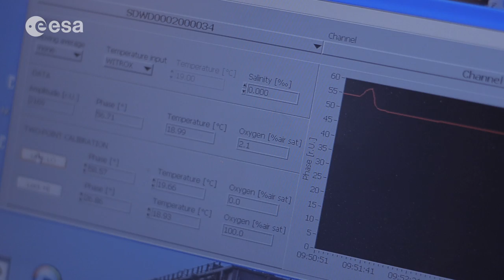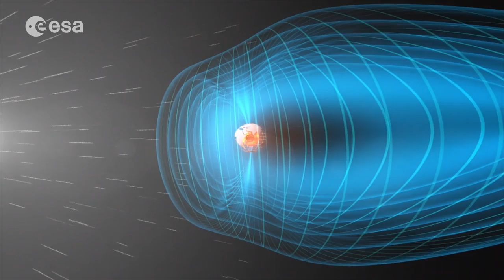Sending cells to space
Yassen Abbas, a young graduate trainee at ESA’s Life, Physical Science and Life Support Laboratory, explains his work to design an experiment for deep space that will investigate the susceptibility of living cells to cosmic radiation. Today’s astronauts orbiting close to Earth are protected from most space radiation by our planet’s atmosphere and magnetic field. In future, astronaut missions are planned to Mars and beyond.

But heading farther out to space would increase crews’ radiation exposure from both solar and cosmic radiation. Concern is greatest around the 1% of cosmic radiation nuclei the size of an iron atom or more – known as ‘high-ionising high-energy particles’ or HZE for short – which can slice right through DNA. The most serious class of damage is termed ‘double-strand breaks’, leading to loss of genetic information and potentially triggering cancer.

However cells do have an ability to repair double-strand breaks, and the experiment – intended as a passenger on a future deep space mission, or else a dedicated CubeSat – would apply fluorescent markers to osteosarcoma cells – a type of bone cancer – selected because of their rapid growth characteristics. The more cells per sample, the higher the chance of observing a radiation event. The proposed experiment would include a camera to trace the progress of the repair process, returning images to the ground in real time.